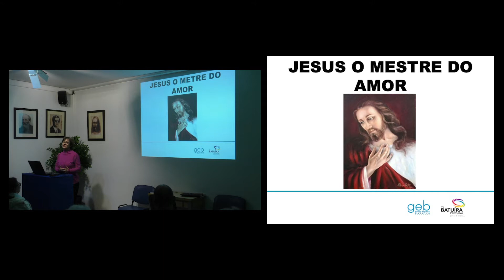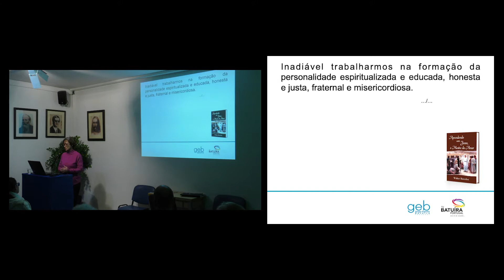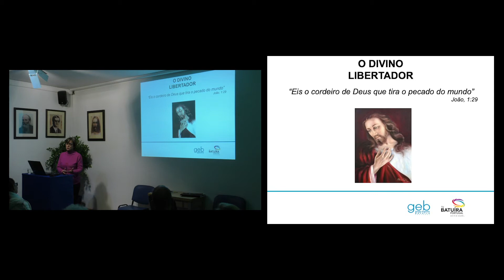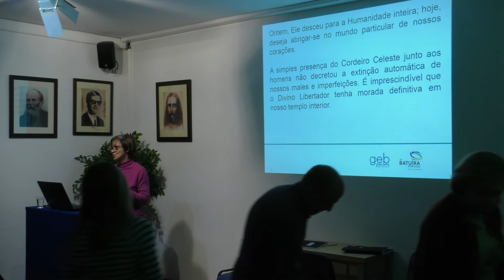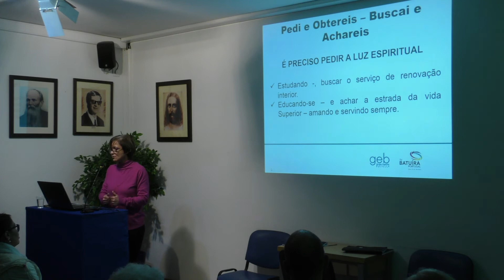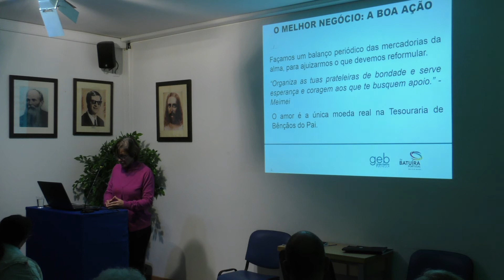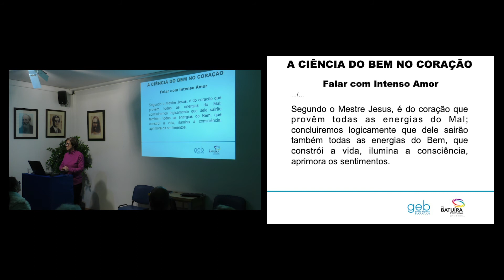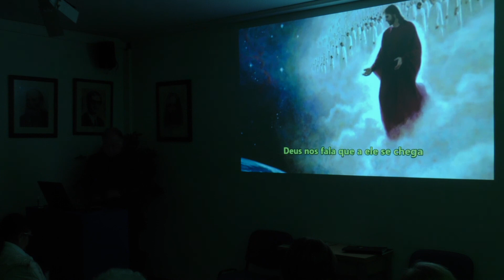Jesus o Mestre do Amor - Nádia Pio